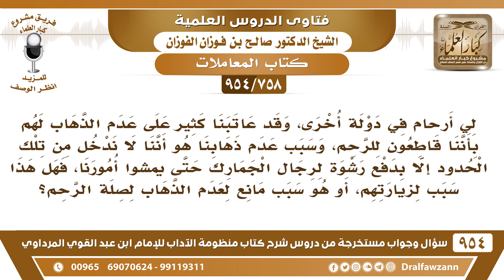[758 -954] لي أرحام في دولة أخرى ولا يمكن أن ندخل من تلك الحدود إلا بدفع رشوة فما التوجيه؟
-[758 /954] السؤال: لي أرحام في دولة أخرى، وقد عاتبنا كثير على عدم الذهاب لهم بأننا قاطعون للرحم، وسبب عدم ذهابنا هو أننا لا ندخل من تلك الحدود إلا بدفع رشوة لرجال الجمارك حتى يمشوا أمورنا، فهل هذا سبب لزيارتهم، أو هو سبب مانع لعدم الذهاب لصلة الرحم؟
الجواب: تذهبون لزيارة الرحم، ولو ترتب على هذا أنكم تدفعون للمسؤولين، لأن هذا من باب التوصل إلى الحق، وصلة الرحم، ولا تظلمون أحد، هذا ما ظلمتم فيه أحد، ويكون الإثم على الآخر.
للاشتراك في قناة الشيخ صالح الفوزان
سؤال وجواب من شرح منظومة الآداب ( 945 ) مقطع

للاستفسار والإقتراحات والدعم
رئيس الفريق
لمشروع كبار العلماء